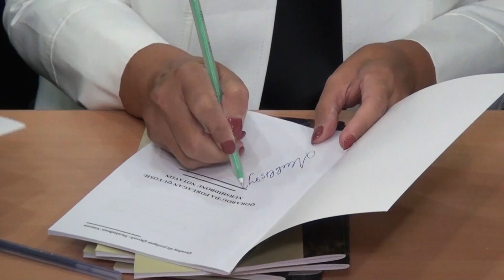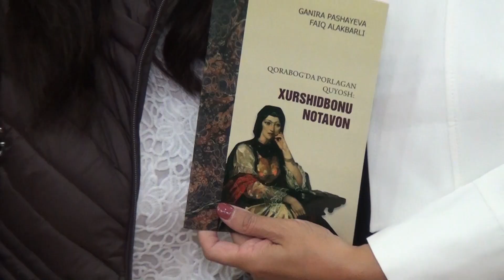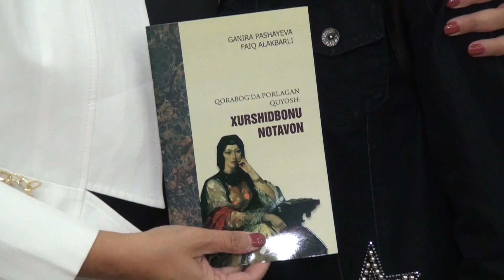Əlişir Nəvai adına Özbək Dili və Ədəbiyyatı Universitetində imza mərasimi